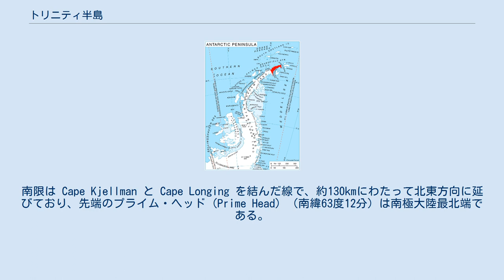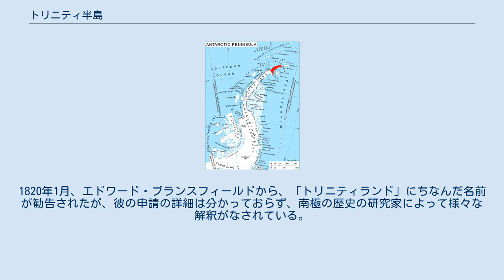トリニティ半島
トリニティ半島の位置 グレアムランド北部と周辺の島々 1 南極半島（トリニティ半島）、2 ジェイムズ・ロス島、3 デュルヴィル島、4 ジョインビル島、5 ダンディー島、6 スノー・ヒル島、7 ヴェガ島、8 シーモア島、9 アンダーソン島、10 ポーレット島、11 ロッキャー島、12 イーグル島13 ヨナセン島、14 ブランスフィールド島、15 アストロラーベ島、16 タワー島 トリニティ半島（英語: Trinity Peninsula）は、南極半島（グレアムランド）の北端部に位置する半島。
南限は Cape Kjellman と Cape Longing を結んだ線で、約130kmにわたって北東方向に延びており、先端のプライム・ヘッド (Prime Head) （南緯63度12分）は南極大陸最北端である。
 1世紀以上前から、地図作成者は、トリニティランド、パーマーランド、ルイ・フィリップランドなど、南極半島のこの領域に様々な名前を付けてきた。
1820年1月、エドワード・ブランスフィールドから、「トリニティランド」にちなんだ名前が勧告されたが、彼の申請の詳細は分かっておらず、南極の歴史の研究家によって様々な解釈がなされている。